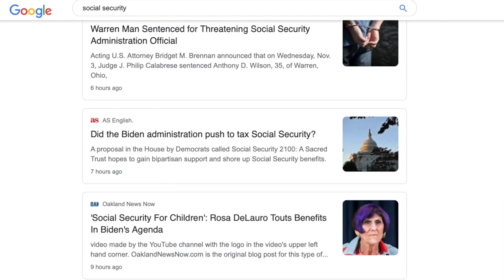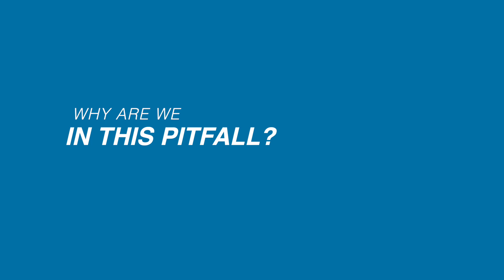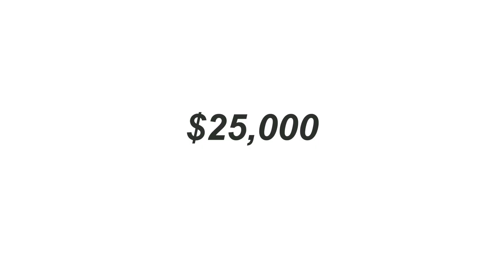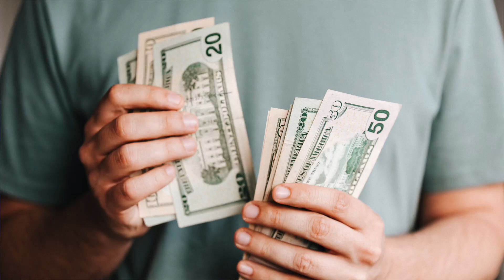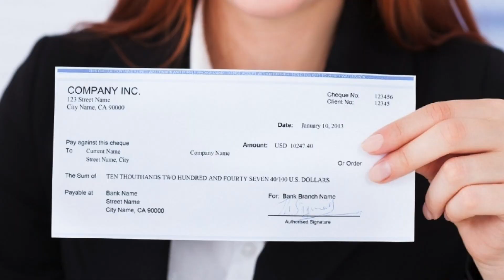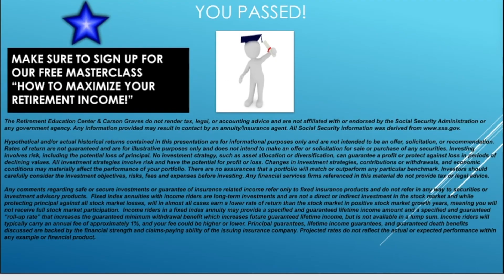How Social Security Changes in 2022 may affect your Benefits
The Social Security trust fund for retirement and disability benefits are projected to be able to pay only 78% of promised benefits by 2034. To fix that, Congress could consider several major adjustments to your benefits. To maintain confidence in this valuable program and avoid major cuts in 2034, there are multiple ways lawmakers could tweak benefits to improve the program’s solvency. We discuss what that could mean for your money in this educational video.

🤝BECOME ONE OF OUR HIGH VALUED CLIENTS:
It only takes 2 steps
1.  Complete an application.
2. Once application is complete, take our Color of Money Risk Analysis to help us assess your overall risk tolerance.

Annuities: Perception vs. Reality brochure

Download our 6 Reasons That Now Might Be a Great Time to Convert Your Traditional IRA to a Roth IRA brochure